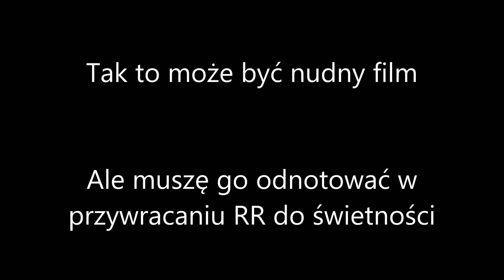Range Rover 4.4V8 Reanimacja #20 - Fotele z pamięcią UK na EU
Odgruzowuje i przywracam powoli na drogi Range Rovera. Dzisiaj fotele a konkretniej ich wiązka UK i zamiana w celu przywrócenia działania pamięci i powrót ruszania się kierownicy.

Podkreślam: jestem amatorem, wszystko co widzicie na filmie mogłem robić źle i pewnie robiłem.

WSZYSTKIE treści obrażające komentujących, wulgaryzm jest kasowany.